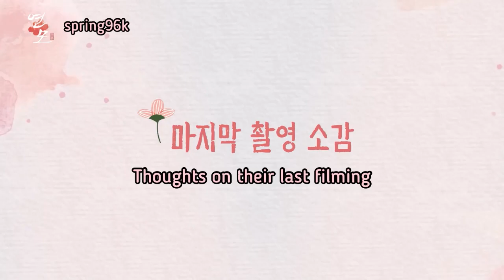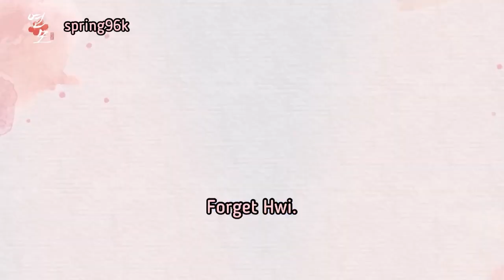The King’s Affection (Final Thoughts) บทสัมภาษณ์ความรู้สึกนักแสดงในตอนสุดท้ายของซีรีย์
Cr.Spring96k